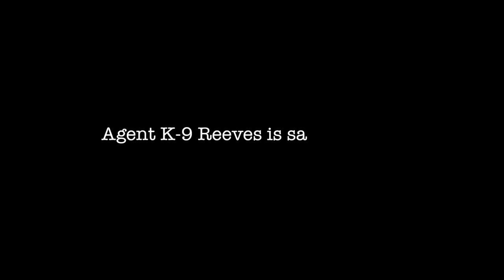Agent K-9 Reeves Tries to Detonate The Bomb ( Cute & Funny Dog Video)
Borgy the Shihtzu plays the role of Agent K-9 Reeves who accepts his last mission to find the bomb inside the room.

Will his mission be a success or not?

Recommended Products For Your Fur Babies:

Borgy's Dog Vitamins That Makes Him So Healthy & Smart:

Borgy's Favorite Dog Treats For His Training Tricks:

Borgy's Dog Food :

Borgy's Dog Treats For A Healthy Teeth:

Furbo Dog Camera:

Borgy's All Natural Pet Shampoo:

Borgy's Wish Bed: